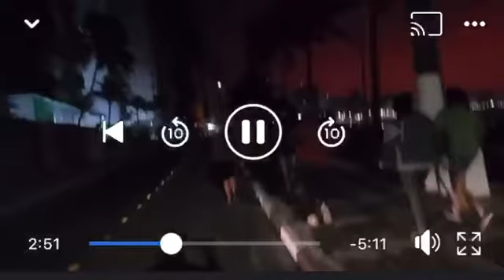A pedido dos moradores refletores foram apagados... Astúrias ficou mais perigoso...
Curta e visite nossas páginas no Facebook e no Instagram.